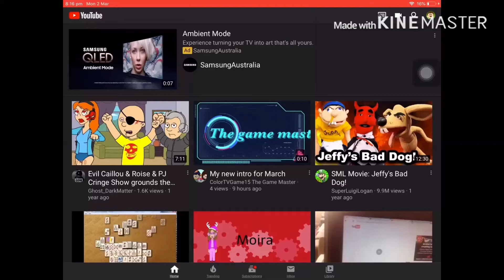Lovely teases Max/Grounded!